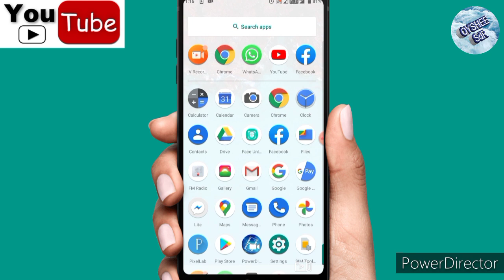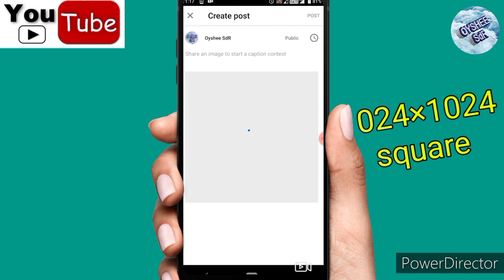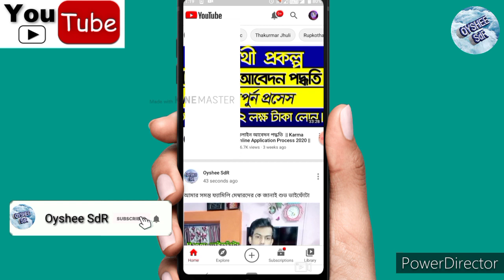How to upload picture in YouTube, YouTube mein picture kaise upload Karen, ইউটিউব এ ছবি আপলোড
আপনি যদি ইউটিউবে ফেসবুকের মত ছবি আপলোড করতে চান তাহলে কিভাবে করবেন তার সম্পূর্ণ পদ্ধতি এই ভিডিওতে আমি আপনাদেরকে দেখিয়ে দিয়েছে।আপনারা যদি পুরো ভিডিও টা কমপ্লিট দেখে নেন তাহলে আশা করি আপনাদের আর কোনো রকম কোনো সন্দেহ থাকবে না এই বিষয়ে।